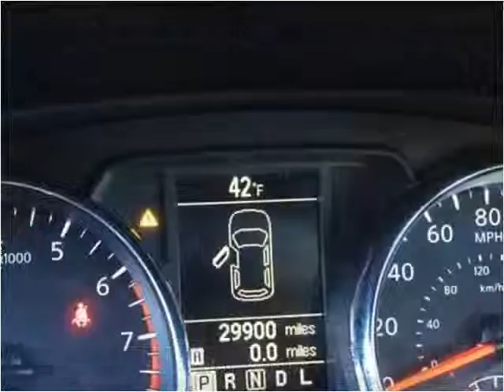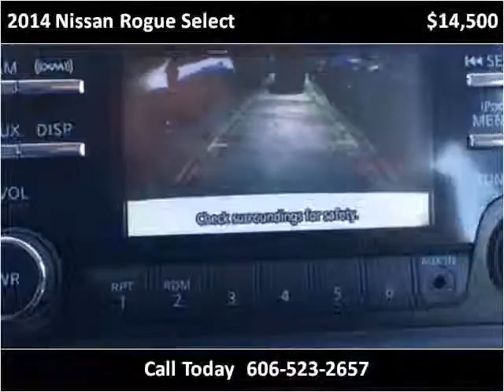2014 Nissan Rogue Select Used Cars Corbin KY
This 2014 Nissan Rogue Select is available from Tim Short Auto Mall.